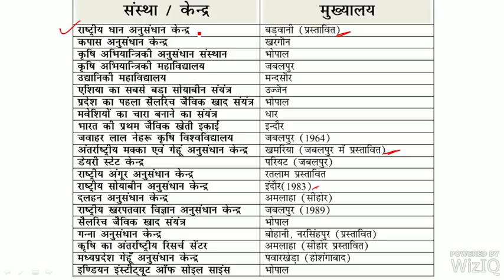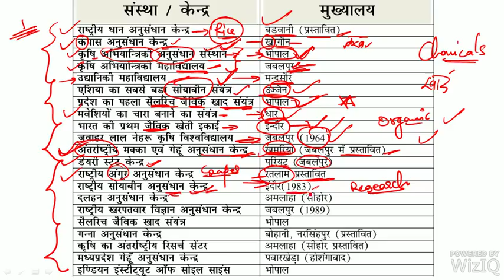कृषि क्षेत्र की प्रमुख संस्थाएं एवं केंद्र | MP GK | MP GK TRICKS | MP GK IN HINDI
ENGLISH GRAMMER FOR VYAPAM

सामान्य हिंदी व्यापम के लिए

MISSION MP PATWARI- 50 DAYS

current gk
samanya gyan
mp river gk hindi
latest gk question and answer in hindi
mp gk question answer in english
all exam guru
mp police question paper in hindi pdf
gk and gs hindi
mp gk question answer in hindi download
MP CURRENT
MP CURRENT AFFAIRS 2017
mp patwari
mp online patwari
mp vyapam patwari
patwari vacancy
patwari exam
patwari recruitment
mp vyapam new vacancy of patwari
mp patwari vacancy
vyapam patwari
patwari vacancy 2017
patwari syllabus
mp patwari vacancy 2017
mp patwari qualification
patwari vacancy 2017 mp
govt jobs in mp patwari
kiran news agency patwari
mp patwari question paper
mp patwari syllabus
salary of patwari in mp
mp patwari news
mp patwari 2017
gramin arthvyavastha and panchayati raj
panchayati raj
gram panchayat
gram panchayat website
panchayati raj in hindi
gram panchayat list
panchayati raj system
gram panchayat mp
e panchayat
panchayat and rural development
gram panchayat yojana in hindi
raj panchayati raj
gram panchayat information
panchayati raj book
panchayati raj vyavastha in hindi
janpad panchayat
panchayat department
panchayati raj book hindi
panchayat
panchayati raj recruitment 2017
panchayati raj vacancy
gram panchayat in hindi
panchayat raj act
panchayati raj in india
panchayati raj institutions
grama panchayat
panchayat darpan login
panchayati raj system in india
panchayat secretary
gram sabha
panchayati raj result
ग्राम पंचायत
पंचायती राज
पंचायत
national panchayat portal
ग्राम पंचायत योजना मध्यप्रदेश
panchayat raj sevarth
five year plan
five year plan in mp